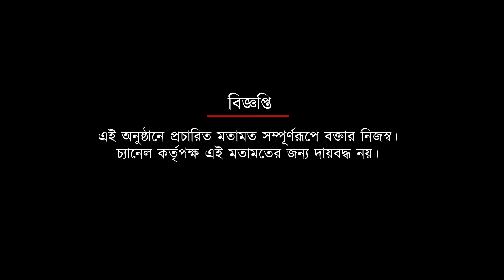মোহনবাগানের মান বাঁচালেন ফারদিন আলি মোল্লা | Spot On News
মোহনবাগানের মান বাঁচালেন ফারদিন আলি মোল্লা